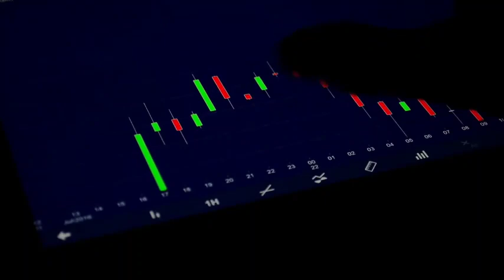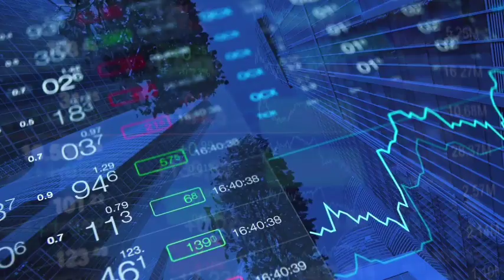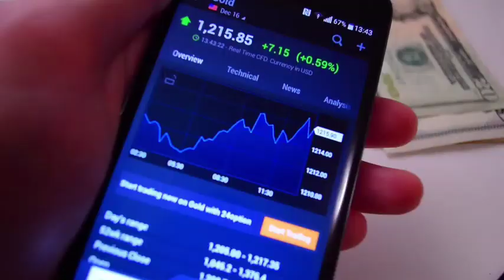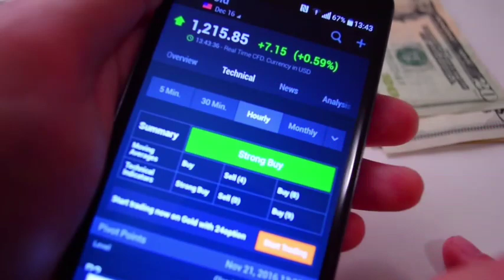1 Big Profit Giving sector and stock in Pakistan stock market | KSE 100 tomorrow market preview